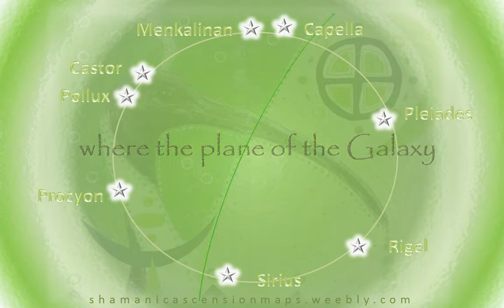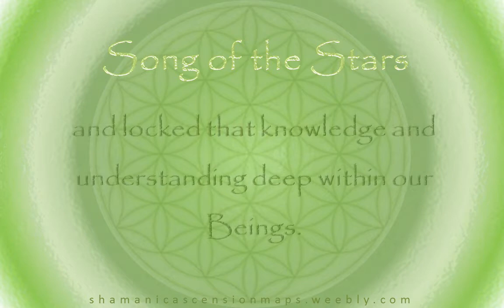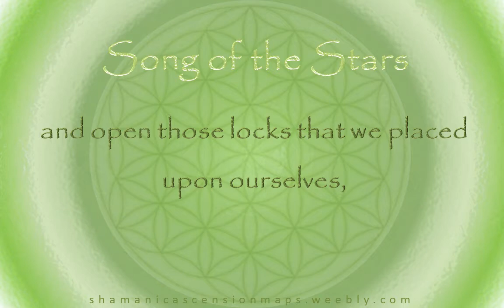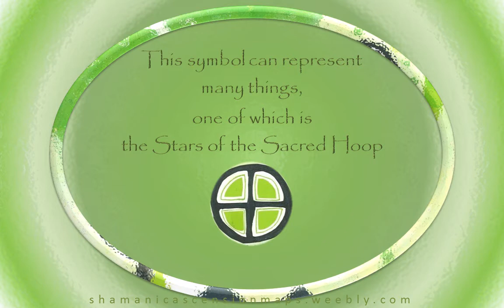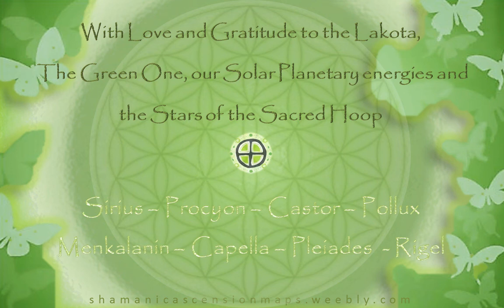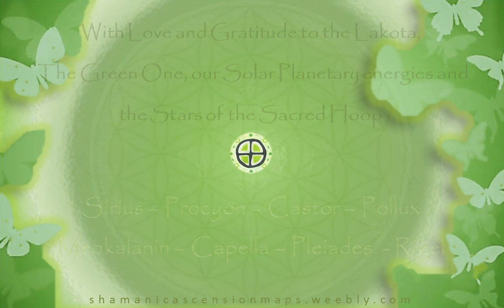[EXTENDED VERSION] Stars of the Sacred Hoop activation and attunement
As without, so within. as within, so without. The Shamanic Ascension Map 'The Green One' was channeled during the July 2013 Star of David Alignment, after an encounter with the sacred Ibis (ancient Egyptian symbol of Thoth) and when three planets: Mercury, Jupiter and Mars were within the Sacred Hoop of Stars and soon after joined by the Crescent Moon. The Sacred Hoop forms part of the Lakota Great Northern Plains Indians' sacred Earth and Star Wisdom; it is Cangleska Wakan, a Lakota Earth Star Map - the red clay valley that encircles Paha Sapa: The Black Hills of South Dakota. In line with the ancient 'as above, so below' teachings, the Sacred Hoop Earth Star Map corresponds with a configuration of stars - The Sacred Hoop of Stars which includes Sirius, the Pleiades, Rigel, Capella, Procyon, Pollux, Castor and Menkalinan. An area of space recognised by many indigenous cultures (including the American Indian, Egyptian, Mayan, Northern European and ancient Babylonian) as a place of New Beginnings (it is literally a birthing ground for new stars - see below), and is considered to be an auspicious time when the Sun, Moon or planets align within the circle of stars (it was within the centre of the Hoop where the Transits of Venus of 2004 and 2012 took place, signalling a great activation of the Solar Feminine).

It is near the centre of the Hoop where the plane of the galaxy and the plane of the solar system intersect, forming a cross within the circle of stars - the Galactic Cross and Silver Gate/Gate of Cancer at the galactic edge. The symbol for this configuration of stars and the Lakota symbol for the Sacred Hoop is the cross-within-a-circle.  This symbol with its many levels of meaning and representation forms an important aspect of the current galactic alignment of Earth's Precessional Cross and the Galactic Crosses; foreseen by the Ancients and corresponding to the Turning of the Ages - the culmination of the ending and beginning of various different cosmic cycles estimated to be occurring within the linear window of time between 1962 and 2034 (these dates are based upon research by the Shamanic Astrology Mystery School and others).

In December 2015 NASA photographed the now famous cosmic 'lightsaber' formed by twin jets of light shooting out from a newborn star.  This event took place within the Sacred Hoop of Stars, specifically within the constellation of Orion.  As stated by NASA, it is 'inside a turbulent birthing ground for new stars known as the Orion B molecular cloud complex, located 1,350 light-years away'.

Image credits:

Flower of life from Wikimedia Commons

Image of the Sacred Hoop stars -- image I created using StarCalc, and is a snapshot of the sky at my latitude and longitude location in Queensland, Australia, with the Crescent Moon having entered the Sacred Hoop of Stars along with Jupiter, Mercury and Mars.

Diagram of Paha Sapa sacred landmark sites with star map overlay (adapted from the book Lakota Star Knowledge)

Image of the Galactic Cross within the Hoop stars

Satellite image of Paha Sapa earthobservatory.nasa.gov/IOTD/view.php?id=5511

Links to more information on the Stars of the Sacred Hoop

Article on the Sacred Hoop of the Stars

Ronald Goodman's book 'Lakota Star Knowledge - Studies in Lakota Stellar Theology'.  A compilation of Lakota cultural astronomy and star wisdom with contributions from many Lakota Elders.

General disclaimer (in line with use of music under Creative Commons License): listing of the above links and use of other credited works in this video does not constitute an endorsement of the contents of this video by the creators/owners of those links and credited works.